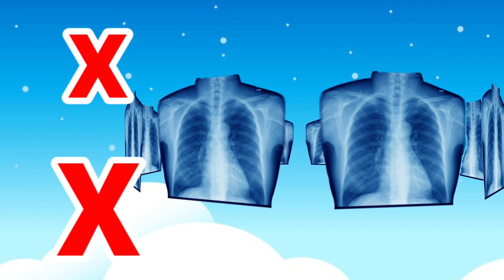A FOR APPLE - a for apple |English Alphabets |Learns Alphabaets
This channel for kids learn abcd alphabets pre-nursery school kids | nursery school kids

Matching Them, All types of Education Related .